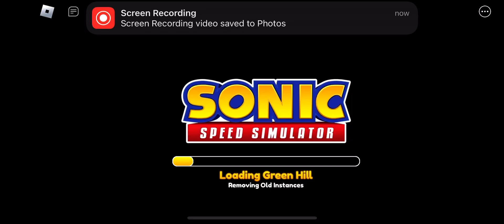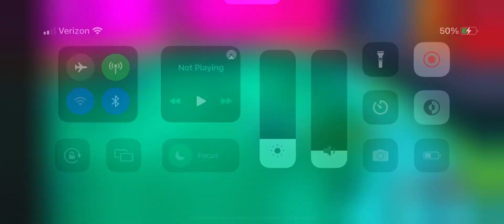Roblox: Sonic Speed Simulator: Rusty Rose vs Hologram Metal Sonic at Stardust Speedway